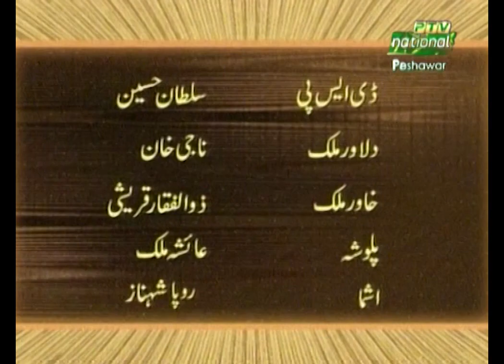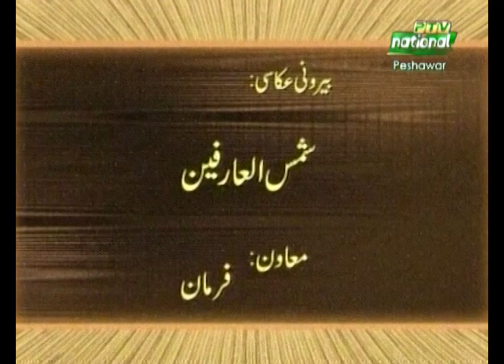Deewa | Episode 2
Artists: Habib Mehtab, Samina Sahar, Sohail Asad, Wadood Manzar, Ijaz Mir, Ayesha Mali, Sultan Hussai and Others
Makeup: Nasir Khan, Shamshad, Eshrat Khurshid, Husn Zari
Computer Graphics: Abdul Hameed
Writer: Tasawar Hussain Bukhari
Directed By: Gulfam Khan